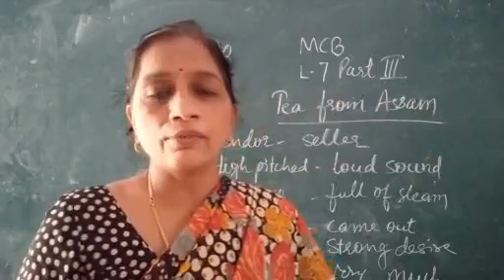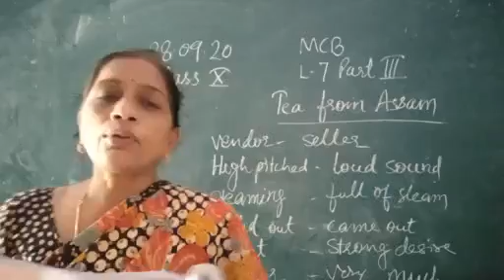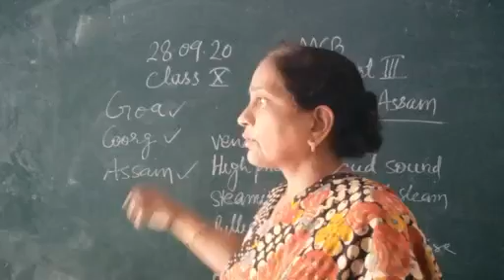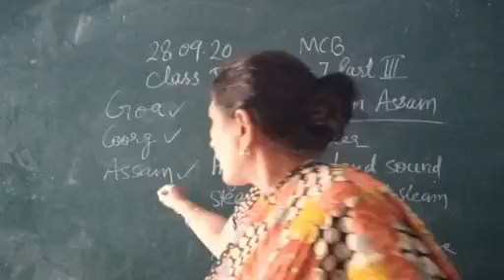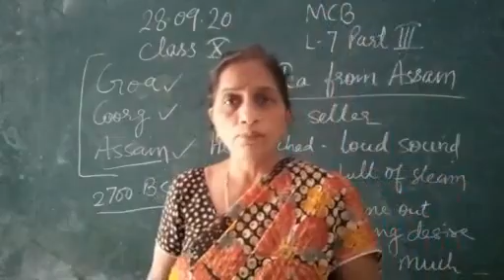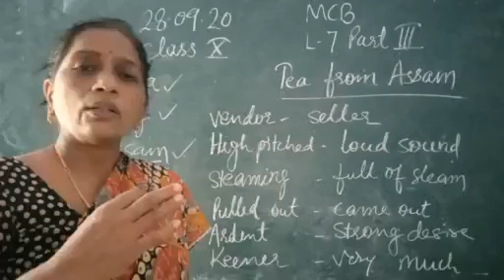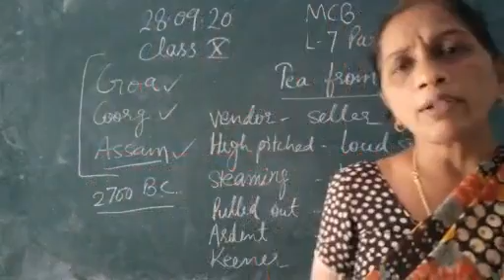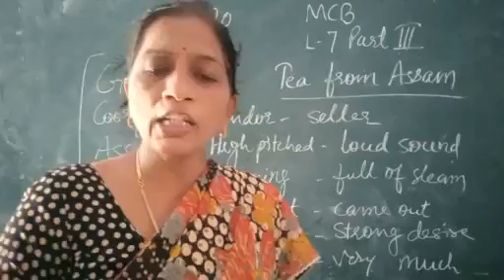Class-X MCB L7 Tea from Assam 28.09.2020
Preeti Babel